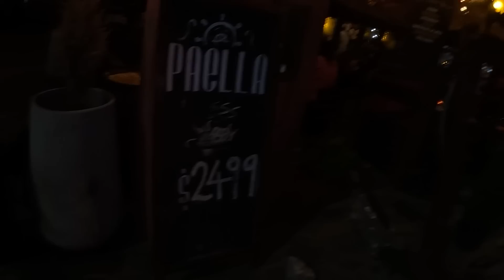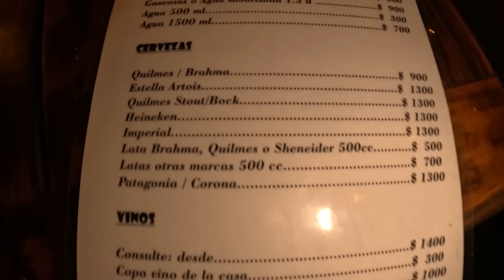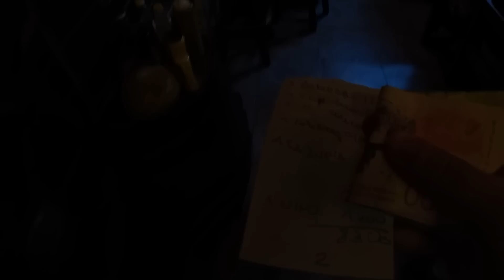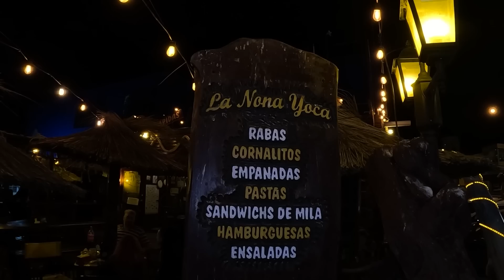Wild Sea Food Hunt Mar Del Plata 🇦🇷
Welcome to Mar Del Plata Argentina where seafood is the way to go. Of course you can find meat as well here which Argentina is famous for but in this part there's a port and a huge fishing culture so fresh seafood comes in by the dozen. We decided to walk along this port, we found some furry friends and accidentally found a gem of a place to have fresh seafood in Mar Del Plata Argentina.